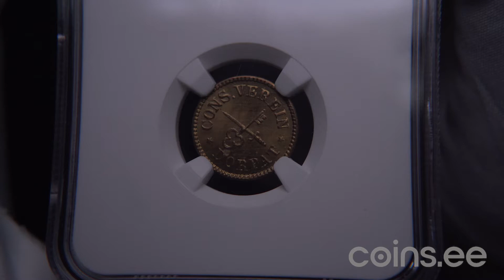Auc 51. Lot 1305. Estonia - Russia - Dorpat notgeld 3 marke (3 kopeks) 1866 - NGC MS 66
Bright mint luster. Rare condition. Consum club. Laan# T125 XR. Very rare!